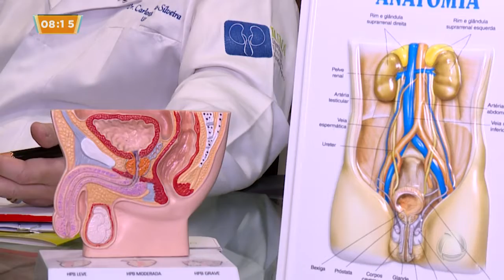Novembro Azul: O mês acaba, mas a prevenção não - Sergipe no Ar